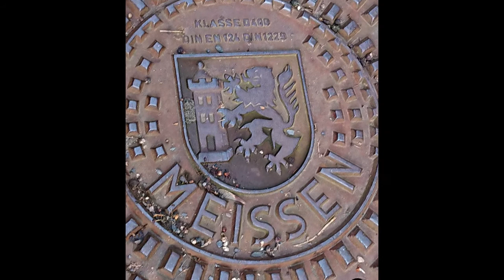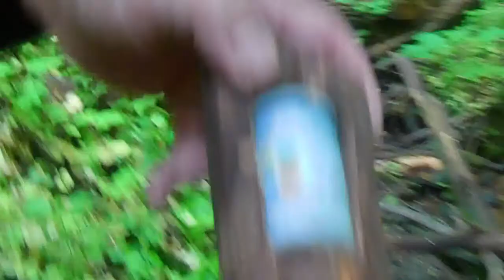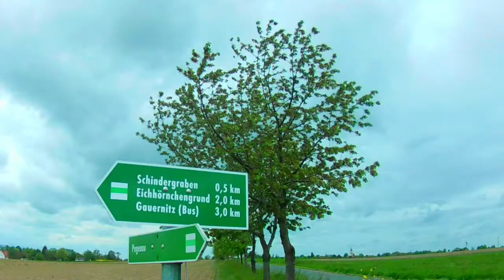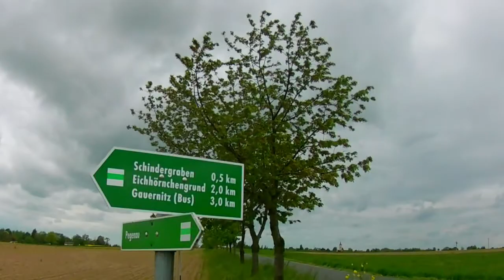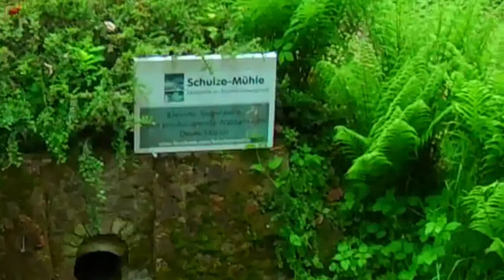Eichhörnchengrund Wanderung Teil2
Geocaching Folge 34
Eichhörnchengrund Teil 2

Übernachtung im Camper in Meissen,
Stadtrundgang in Meissen,
Wanderung im Eichhörnchengrund

Gefilmt und Fotografiert mit den Kameras
Eken H9R
Sony Xperia X1
und Sony α580

Ich danke CRACS für die Caches
Eichhörnchengrund-Wanderung #1-#20

KoerniDD 2021